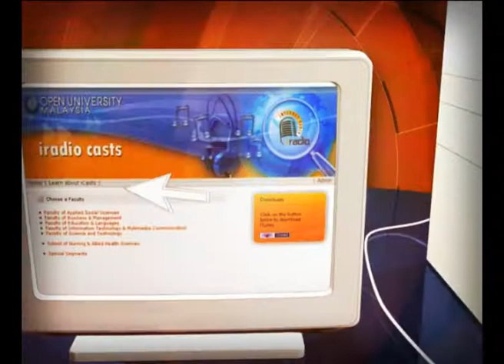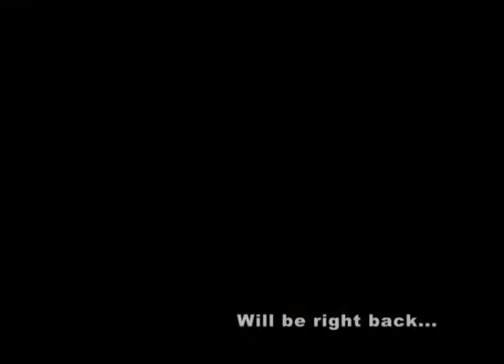[iRadio] OUM Cares - Assignment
Guests : Assoc. Prof. Dr Siti Aishah Binti Hashim Ali, Deputy Director,Institute for Teaching and Learning Advancement (ITLA) & En. Mohd Shahrizan Sukirman, ITLA

DJ/Producer : Umi Hanim Mohd Ibrahim

For some learners, assignments can be a major source of headache. Well, listen to this interview with Assoc. Prof. Dr. Siti Aishah Binti Hashim Ali, Deputy Director, Institute for Teaching and Learning Advancement (ITLA) and En. Mohd Shahrizan Sukirman, ITLA to learn more about assignments.